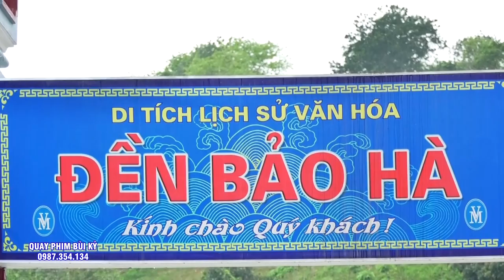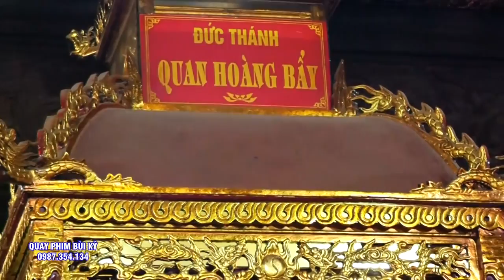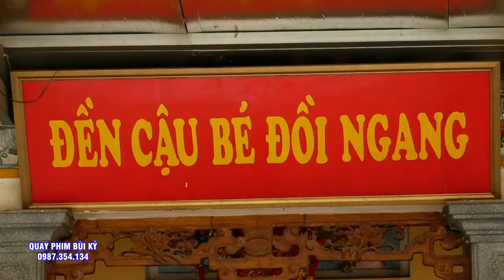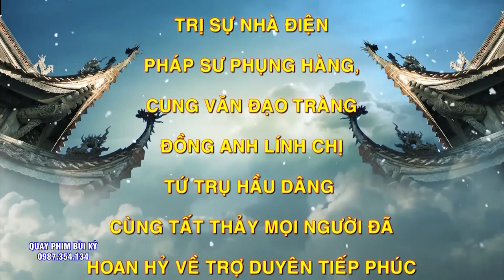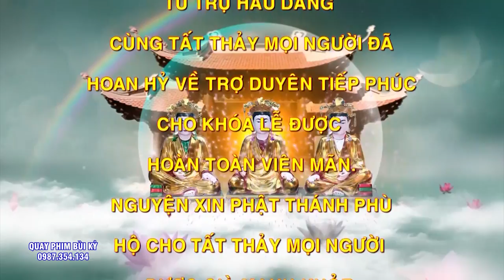Đồng Sang Bóng Đẹp - Đồng Thầy Phạm Dũng Loan Giá Tại Đền Quan Đệ Ngũ - Ninh Giang - Hải Dương